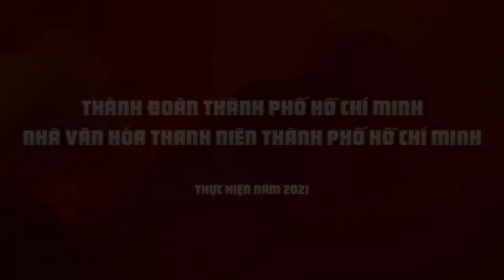BÓNG CÂY KƠ NIA | NHỮNG CÁNH HOA NGƯỢC DÒNG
Ca khúc "Bóng cây Kơ nia" –nhạc: Phan Huỳnh Điểu, thơ: Ngọc Anh qua phần thể hiện của ca sĩ Tánh Linh (giải I Hát về thời hoa đỏ) + Nghệ sỹ đàn T’rưng Hồ Nga